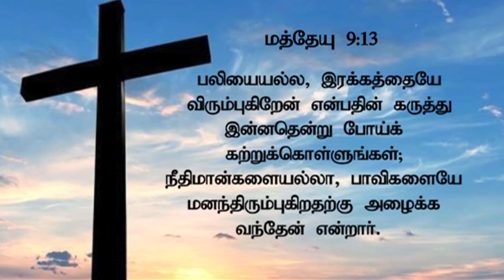தேவனுக்கேற்கும் பலிகள் நொறுங்குண்ட ஆவிதான் | Sacrifices To God Are A Broken Spirit | Dr. Paul